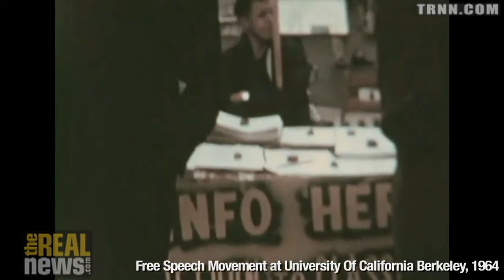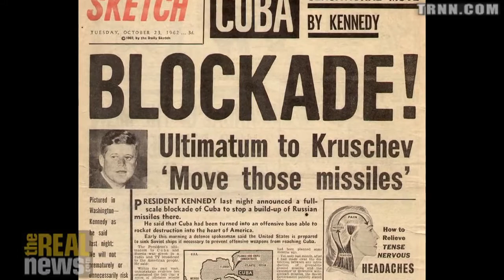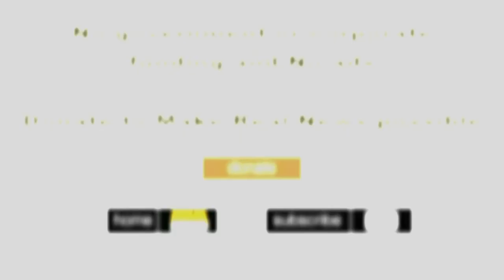Why I Became a Working Class Organizer - Frank Hammer on Reality Asserts Itself (pt 1/4)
This interview was originally published on October 7, 2013. On Reality Asserts Itself with Paul Jay, retired UAW Local President Frank Hammer tells the story of his radicalization in the movement against the Vietnam War and turning his back on a professional career to take up working class activism.